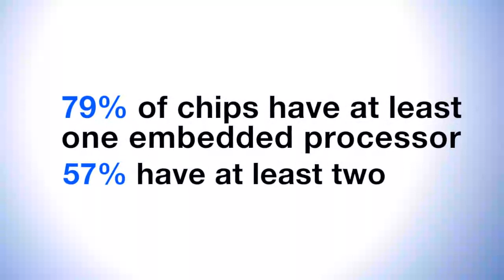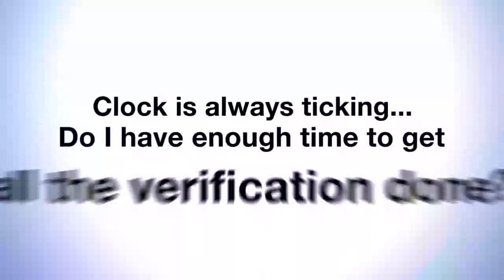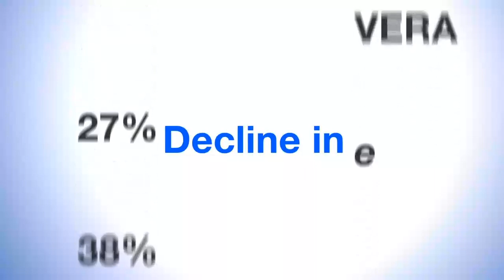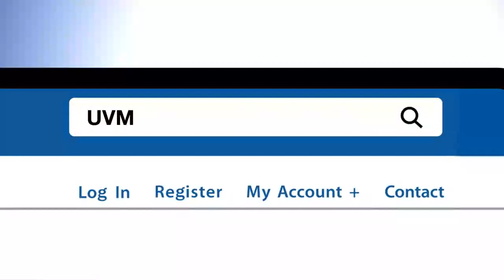Verification Today and Tomorrow